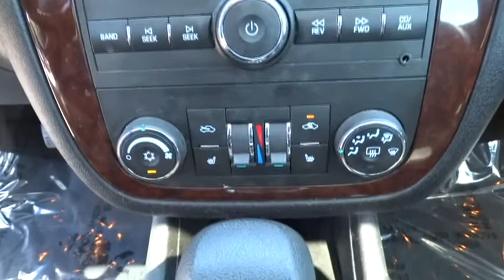2011 Chevrolet Impala Fayetteville, Lillington, Fort Bragg, Sanford, Southern Pines, NC N6537A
2011 Chevrolet Impala
2011 Chevrolet Impala 4dr Sdn LT - Stock#: N6537A - VIN#: 2G1WG5EK1B1331103

543 N McPherson Church Rd

EPA 29 MPG Hwy/19 MPG City! LT Fleet trim. Very Nice, Hendrick Affordable. Moonroof, CD Player, Remote Engine Start, Dual Zone A/C, Flex Fuel, SUNROOF, POWER, Aluminum Wheels, Head Airbag, Non-Smoker vehicle, Fully Serviced SEE MORE! KEY FEATURES INCLUDE: Flex Fuel, CD Player, Aluminum Wheels, Remote Engine Start, Dual Zone A/C Keyless Entry, Remote Trunk Release, Steering Wheel Controls, Child Safety Locks, Electronic Stability Control. OPTION PACKAGES: SUNROOF, POWER: with sunshade. LT Fleet with Black exterior and Gray interior features a V6 Cylinder Engine with 211 HP at 5800 RPM*. Non-Smoker vehicle, Fully Serviced. EXPERTS RAVE: Smooth, quiet ride; simple controls; available six-passenger seating; large trunk. -Edmunds.com. Great Gas Mileage: 29 MPG Hwy. Approx. Original Base Sticker Price: $25,200*. DRIVE WITH CONFIDENCE: 3-month/3,000 Mile Limited Powertrain Warranty, 24/7 Roadside Assistance, Rental Coverage: up to 3 days at $30 per day not to exceed $90 per occurrence, Trip Interruption Service: hotel, transportation, meal reimbursement, Multi-point Vehicle Inspection; detail mechanical inspection, CARFAX Vehicle History Report VISIT US TODAY: 5-Star Award winning Chrysler Jeep dealership located in Fayetteville NC. Pricing analysis performed on 4/13/2015. Horsepower calculations based on trim engine configuration. Fuel economy calculations based on original manufacturer data for trim engine configuration. Please confirm the accuracy of the included equipment by calling us prior to purchase.